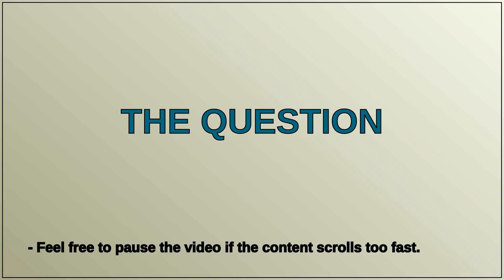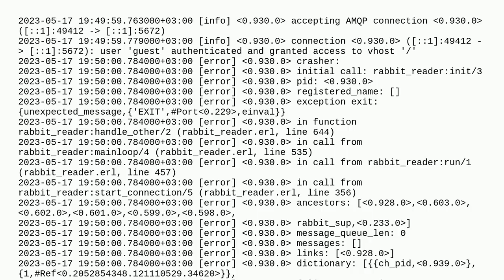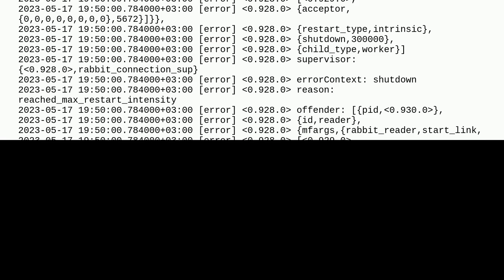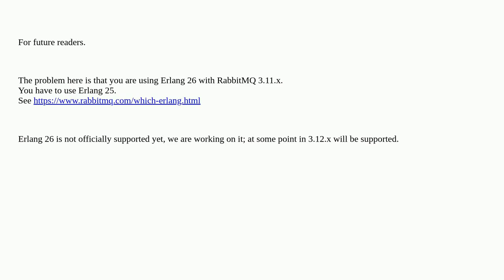RabbitMQ closed connection on method CreateModel()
A special thanks goes out to the community

  c# exception rabbitmq windows